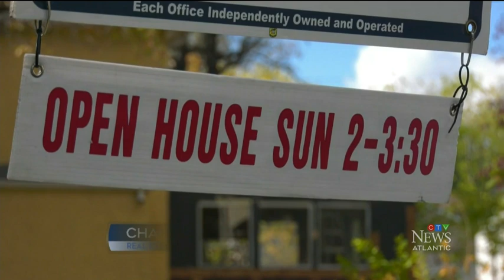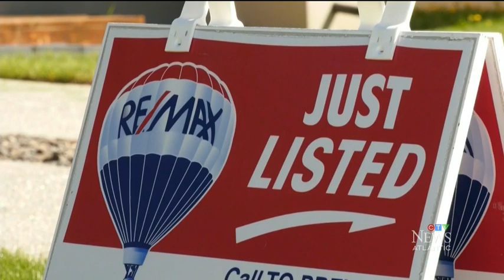News Update: CTV News - September 17th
Curious about your mortgage or homeownership options but are not sure where to start? We're here to help!